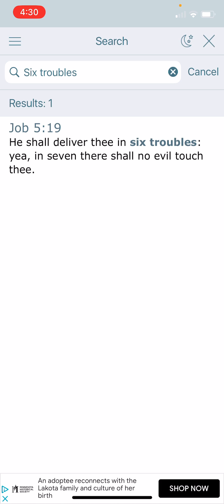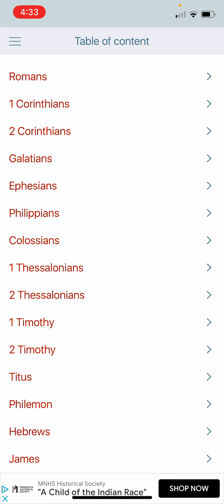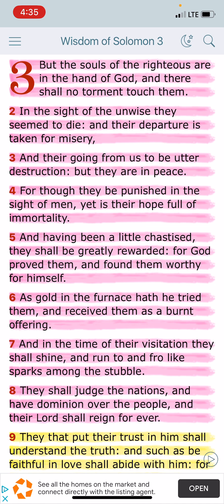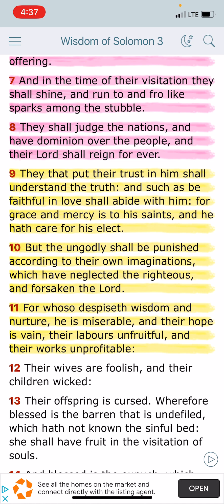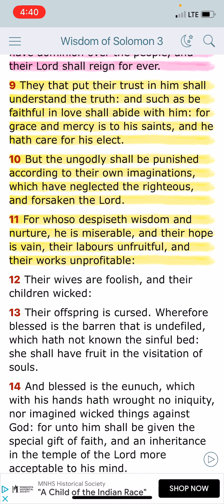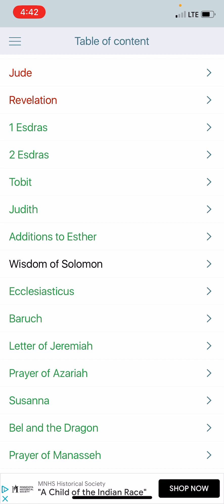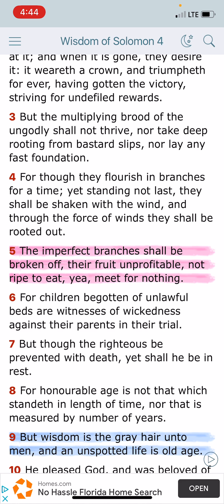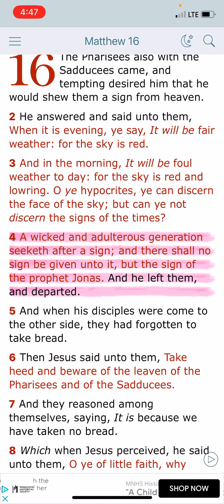Wisdom Of Solomon Chapter 3